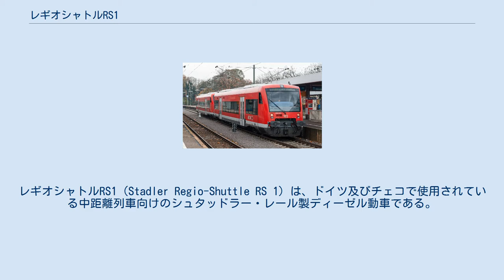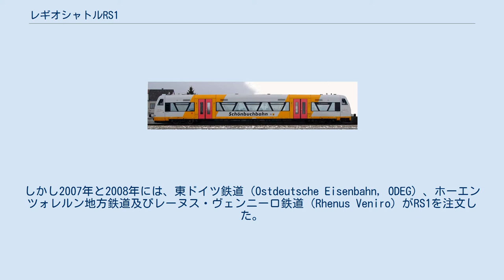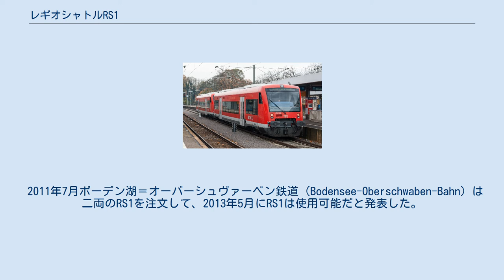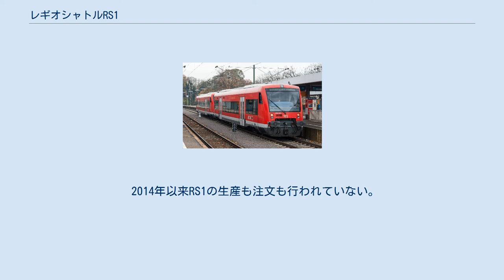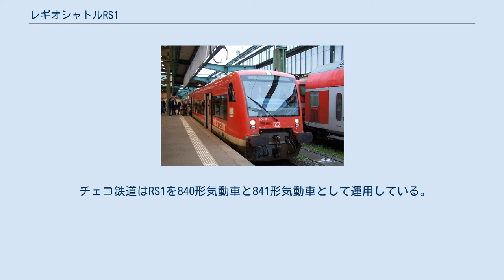レギオシャトルRS1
レギオシャトルRS1（Stadler Regio-Shuttle RS 1）は、ドイツ及びチェコで使用されている中距離列車向けのシュタッドラー・レール製ディーゼル動車である。
台形の窓の枠は特に印象的な外観である。
この気動車はドイツ鉄道の場合「DB650形気動車」として運用されており、多くの私鉄も運用路線でRS1を使用している。
 RS1は本来アドトランツの製品であったが、2001年にボンバルディア・トランスポーテーションがアドトランツを買収したときに、独占禁止法上の理由でベルリン・ヴィルヘルムスルー工場を売却せねばならなかったので、シュタッドラー・レールがRS1を続いて生産・販売した。
RS1は国際鉄道連合の基準に従う標準軌の鉄道車両であり、縦方向の牽引力は1500 kNに至る。
中央緩衝連結器（或いはシャルフェンベルク式連結器、BSIコンパクト連結器）は従来のヨーロッパのプルおよびバフ研磨装置と共にRS1に装着された。
 RS1はトラス構造に合致する車体フレームを持って、それは人目を引く。
窓の枠は斜線であり、最初はRS1の外観が区別となったが、現在はその窓がボンバルディア製イティーノの窓にも採択されている。
 ディーゼル内燃機関と変速機構で構成される二つの独立したディーゼル駆動装置ユニットは、二つの車軸に装置された両台車をそれぞれに駆動する。
 2006年にフォイトの工場でレギオシャトル気動車が改造された。
特により厳しい排気ガスの基準に従い、最高速度を140 km/hに上げるのが要求された。
2009年7月に連邦鉄道庁（Eisenbahn-Bundesamt）は、製造者がRS1の排気タービン過給器を指定された期間で厳密に保守及び交換するのを法律で布告した。
その以前には排気タービン過給器が長期間に稼働されたので、いくつかの火災が発生した。
2011年5月4日にレヌス・ヴェニロ鉄道（Rhenus Veniro）は、ボッパルトとエンメルスハウゼンを結ぶフンスリュック線でRS1の運用を開始するのができた。
三両の車両には60.9 ‰の急勾配区間の走行のために強化バネ方式の電磁吸着ブレーキが装備された。
さらに一機の間接制動装置が追加されて、一機の強化変速機器もこの三両の車両に装着された。
二年間の遅延の末に、2012年1月にすべての三両の車両運行が無制限に承認された。
 ヴュルテンベルク鉄道有限会社（Württembergische Eisenbahn-GesellschaftmbH, WEG）所属のRS1は、他のRS1と一緒に運転できるだけでなく、NE81（BR 626/926）機種の車両とも併結できてこの車両をRS1の運転台で操作するのが可能である。
その故に、RS1のマスター・コントローラーには段階がなくて停止・運転制御がある。
 65 ％の車内床は低くて、55 cm高さの乗降場に適合している。
ショェンブッフ線の場合76 cm高さの乗降場に対応する特別バージョンが使用されている。
両端にある二つの二軸台車の上には底が高い。
 RS1は一人運転での一般鉄道で無制限に運用できる。
最大170人未満という比較的少ない乗客定員は、最新シリーズのRS1を最大六両で運転できるという事実によって相殺できる。
最初シリーズの場合、最大五両の併結されたRS1は、約850人の乗客の輸送を処理できる。
 2006年にはレギオシャトルの生産が満了するように見なされた。
しかし2007年と2008年には、東ドイツ鉄道（Ostdeutsche Eisenbahn, ODEG）、ホーエンツォレルン地方鉄道及びレーヌス・ヴェンニーロ鉄道（Rhenus Veniro）がRS1を注文した。
この車両の注文でRS1の総数は365両に増加した。
2008年6月末ドイツ鉄道は、最大60両のRS1の配送についてシュタッドラー・レールと基本契約を締結したが、そこから返事の電話連絡は来なかった。
チェコ鉄道は2010年に33両の気動車を注文した。
RS1は2011年と2012年末から、リベレツ州とヴィソチナ州で840形および841形気動車として運行されている。
 2009年にアギリス鉄道（agilis）は、オーバーフランケン気動車路線の用度に38両のRS1を注文して、2011年6月と2012年12月に運行を開始した。
2009年12月末、ベルリン＝ブランデンブルク運輸連合（VBB）の公共交通路線である「...